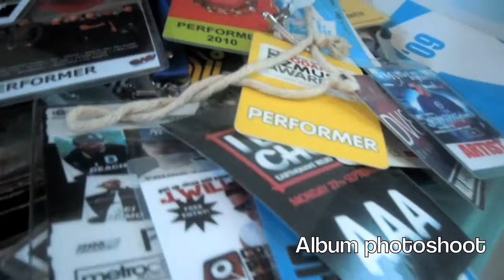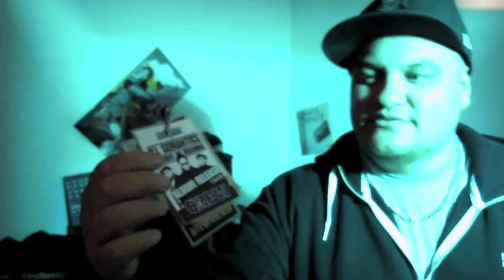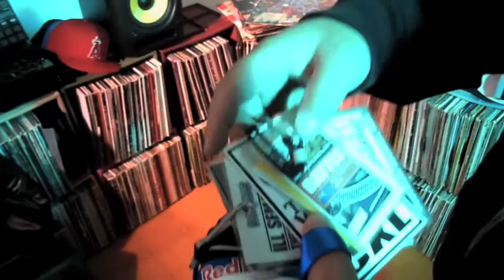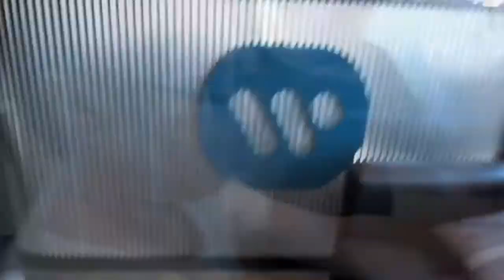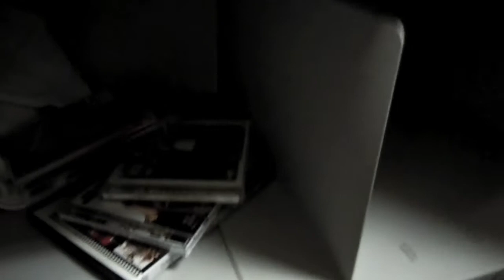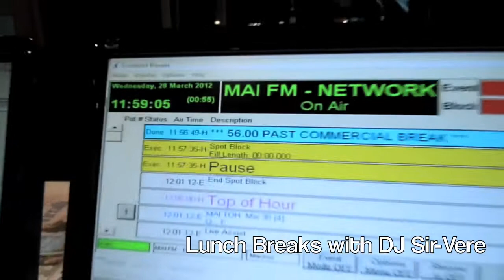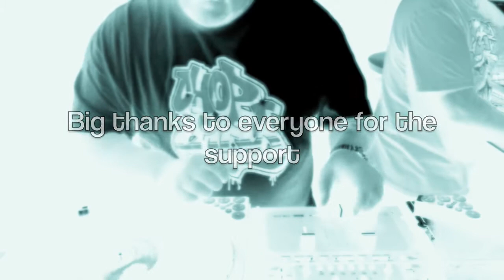DJCXL Represent - BTS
Behind the scenes footage of the photoshoot for my album cover plus radio & TV interviews.Represent is available instores and online now, support a brother and cop yourself a copy today, NZ Hip-Hop at it's best!